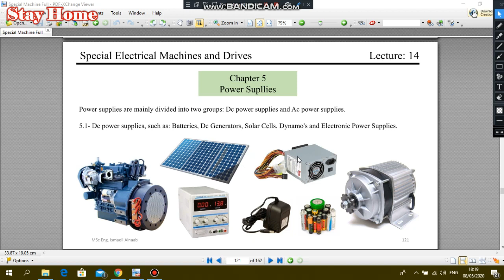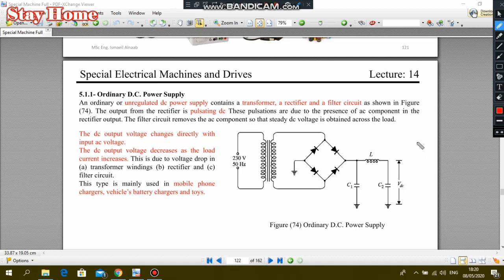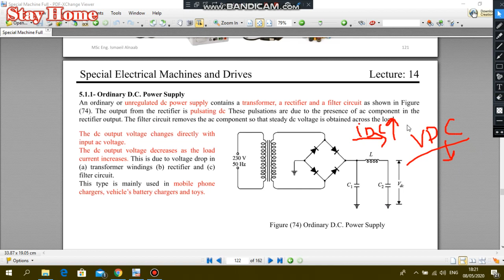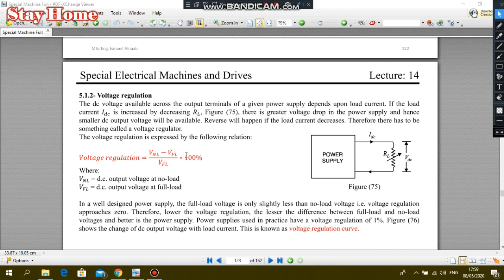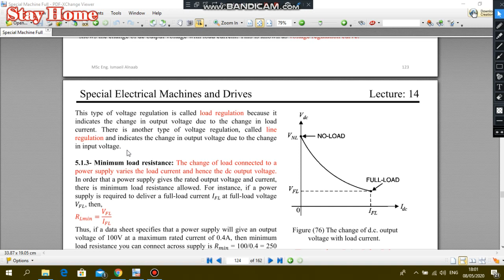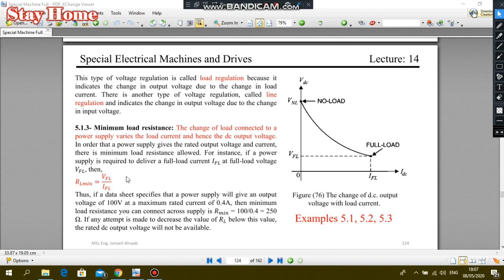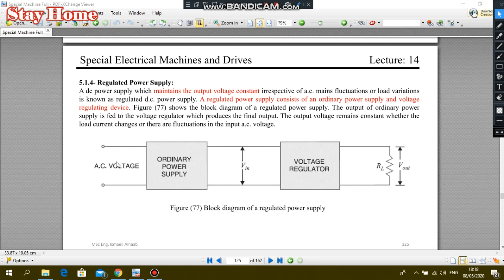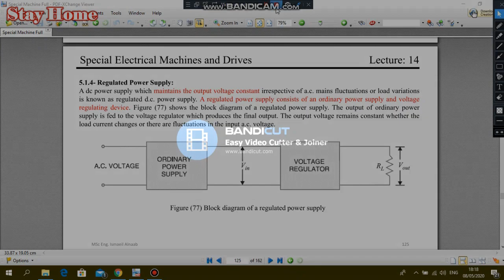SM 56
STU-BETC-Electrical Power Eng. Dept. 4th Stage. Advanced Power Electronics and Special Machines Lecture 9